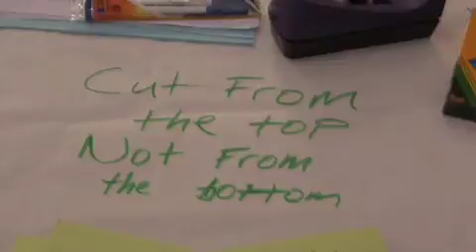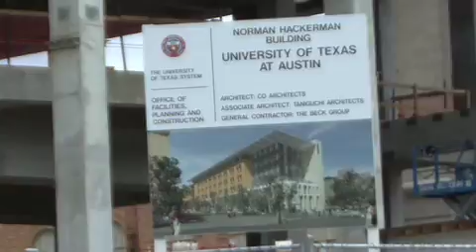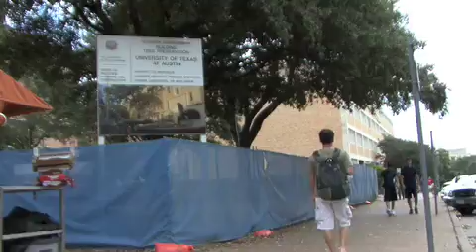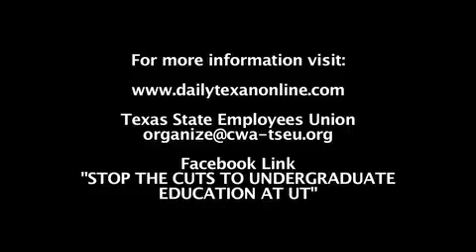2009 12 08 UT Budget Tuition